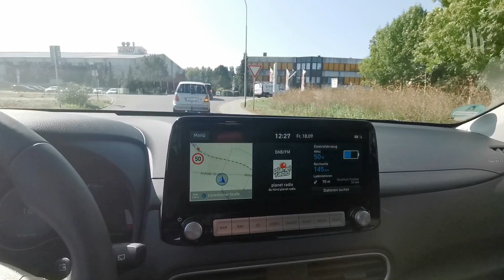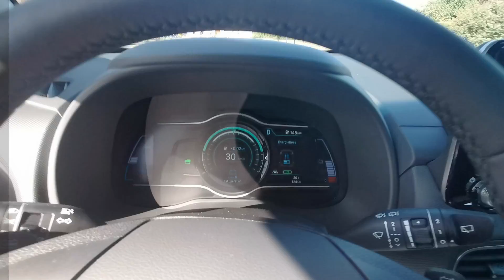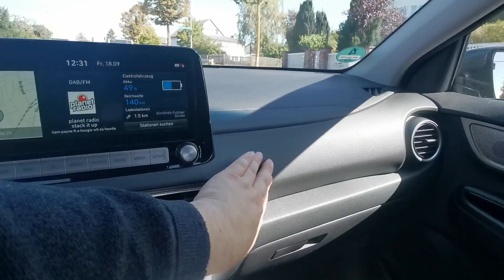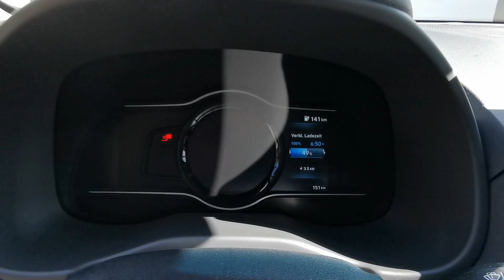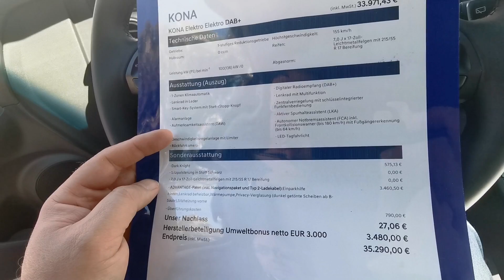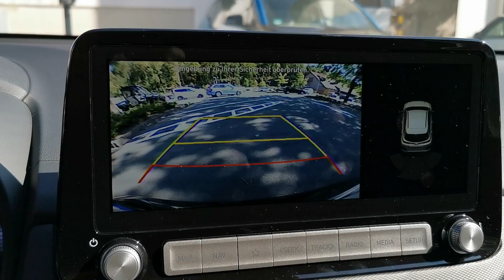Hyundai Kona Elektro 39 - meine ersten Eindrücke!